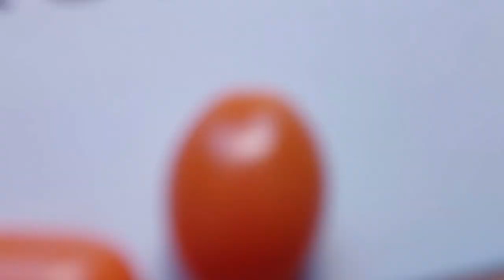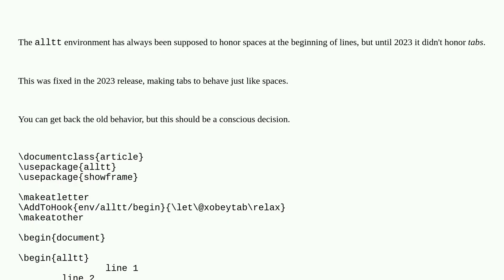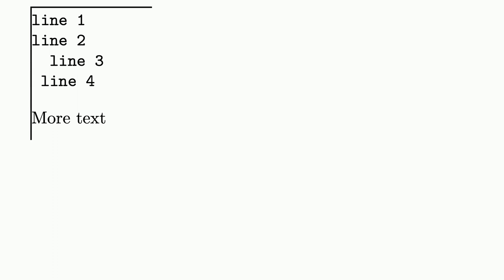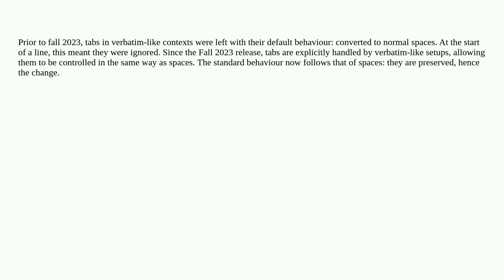Tex: Has the handling of whitespace by alltt changed recently (i.e. since 2021)?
Has the handling of whitespace by alltt changed recently (i.e. since 2021)?

A special thanks goes out to the community

  white-space verbatim